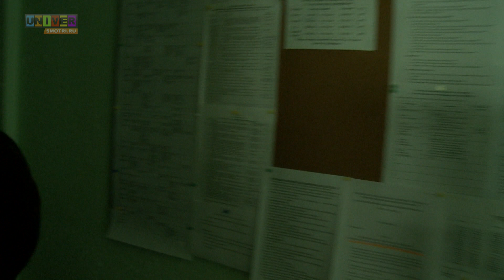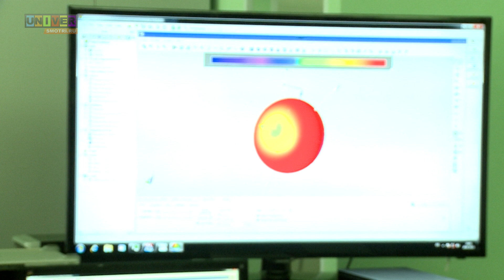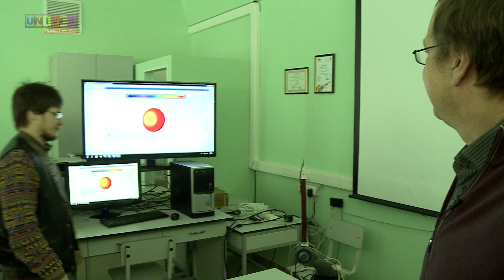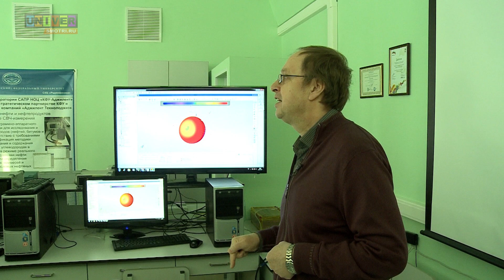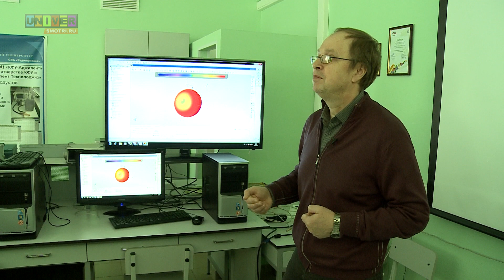практикум по радиофизике и электронике